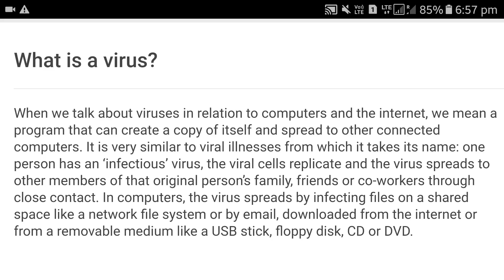What is a virus